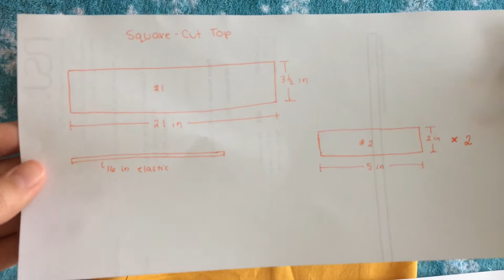How to Make a Ruffled Shirt for a Stuffed Animal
This video gives a tutorial on how to make clothes for a stuffed animal, specifically a ruffled top. This outfit was made to fit a Build-A-Bear or any similarly sized stuffed animal.